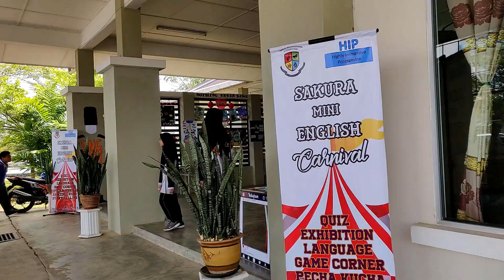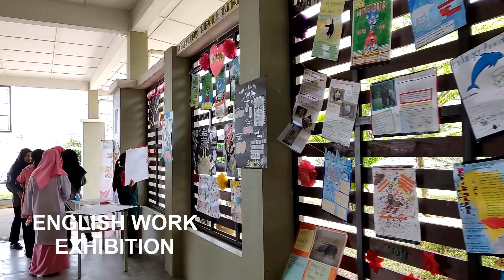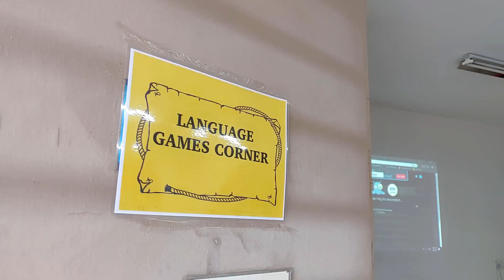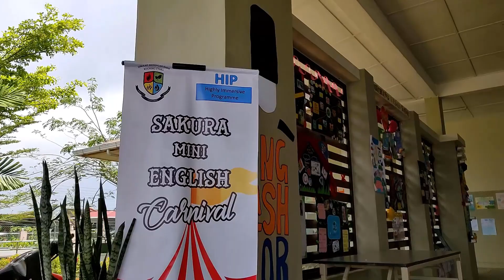Sekolah Menengah Sains Kuching Utara (SAKURA) Mini English Carnival 2019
A big thank you to all the English Panel teachers of Sekolah Menengah Sains Kuching Utara, ZENITH 1418 as facilitators and all the participants of this carnival. Hope you enjoy this short video montage!